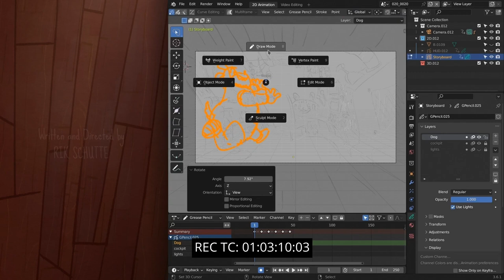Wing It! | Rescored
* * Very honored to have been named in the "Highly Commended" category of entries (the top 43 of 400) to Score Relief 2024! Congratulations to the winner and runner ups! * *

My entry for Score Relief 2024, the “free film scoring competition with a heart”. ❤️So happy to have this contest back for another year! The video (“Wing It!” by Blender Foundation) was an absolute blast to create a score for. Many thanks to Bryan @ The Cue Tube, The Northern Film Orchestra, Blender, and everyone else involved for putting this on!

As always the contest is also a charity fundraiser, please consider supporting In Place of War

For my entry I decided to stick to only the instruments available in the Northern Film Orchestra (solo flute, oboe, clarinet, bassoon, a2 brass consisting of horns, trumpets, and trombones, and a chamber strings section, plus two percussionists). I did take some liberties with the percussion section by adding a xylophone and some other bits and bots. I found the instrumentation limit challenging but a great learning experience as well.

What you are hearing is direct playback from score (via Dorico plus Noteperformer 4) using the Synchron playback engine, with one exception being the clarinet which is from BBCSO (but still playing back via NPPE). I might do a full mockup of this at some point down the road, but to be honest I found the playback via the engine pretty dang convincing, and it’s rather delightful to work straight from the score.

Comments and feedback are very welcome! Thanks for listening, and I hope you enjoy!